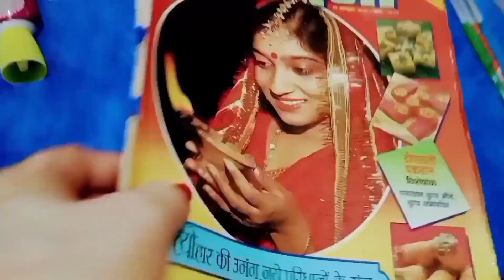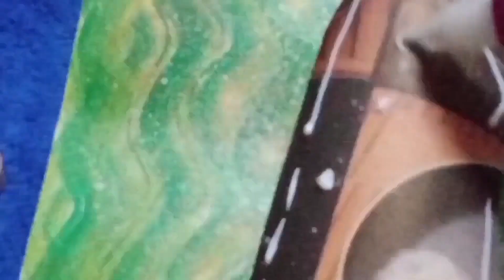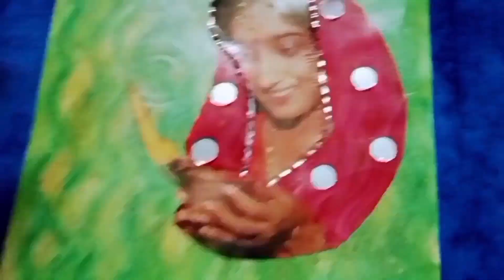Teej Special Lady | तीज पूजा करती औरत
teejspecial Teej Special Lady | तीज पूजा करती
औरत तीजस्पेशल फैशन पेंटिंग Saree Design
साड़ी डिज़ाइन